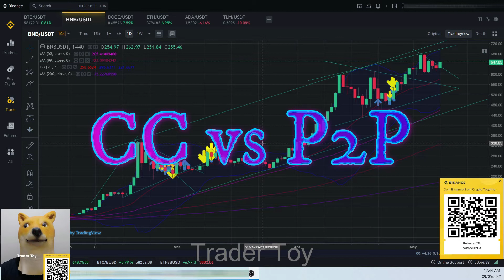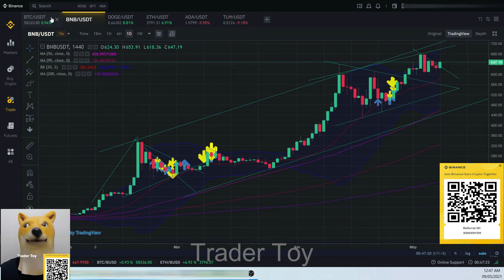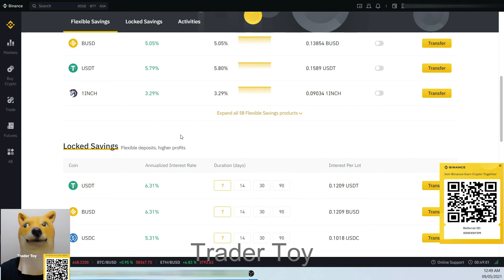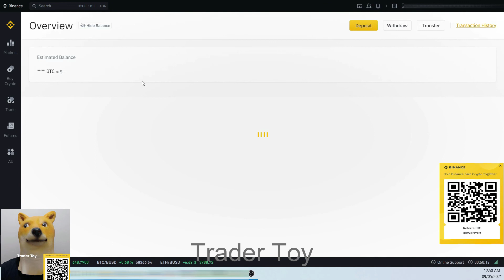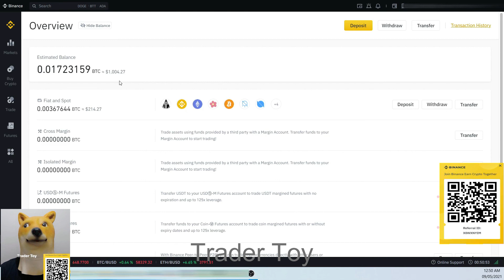Binance: Credit Card vs P2P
BTC: 16Pz56W7u8xVGTSEeaLjn7XerEYuEKZ4Pw
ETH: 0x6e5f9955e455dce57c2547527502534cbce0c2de